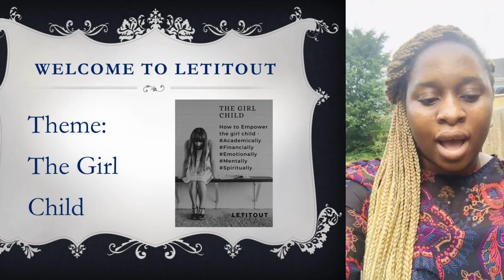The Girl child #4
Why is it important for us to empower the girl child? How do we empower the girl child? Empowering girls benefits everyone. Girls who are educated, healthy, and independent have the power to transform their communities and pass on the benefits to their children and their children's children. Find out more in the video